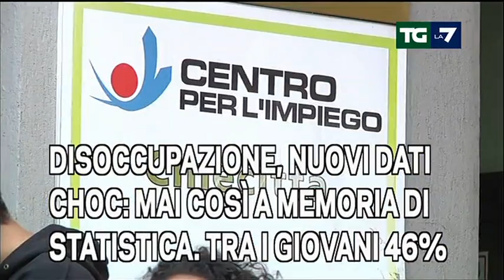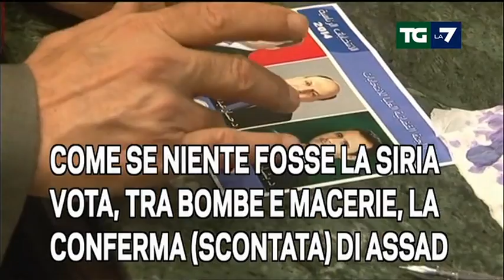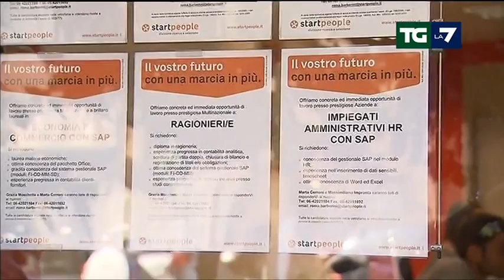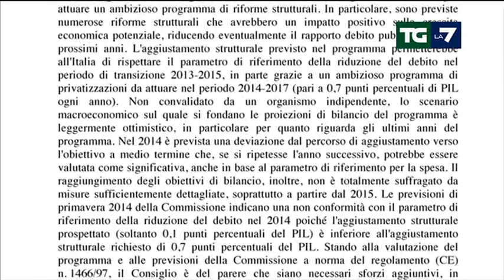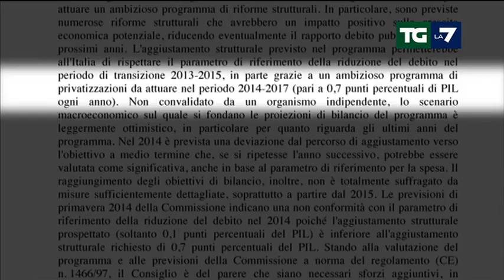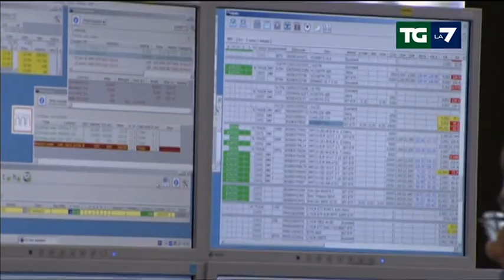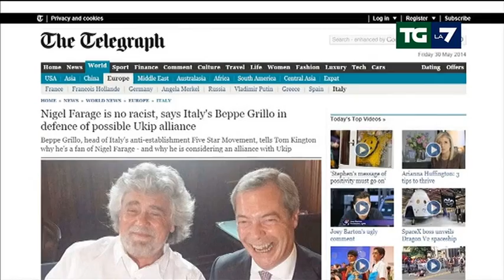Edizione delle ore 20.00 del 03/06/2014